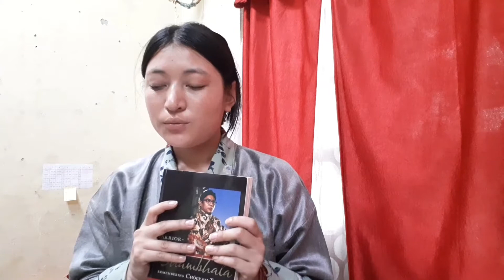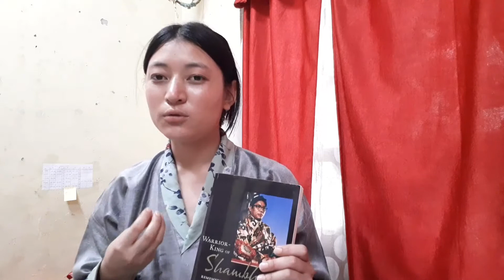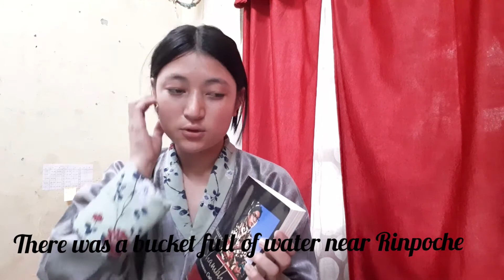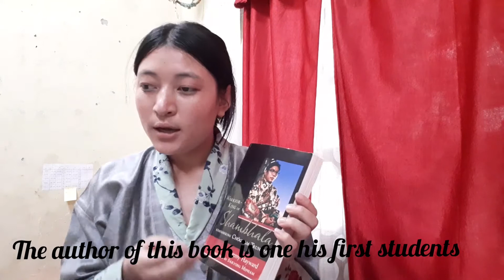Warrior King of Shambhala, Remembering Chogyam Trungpa _ Jeremy Hayward